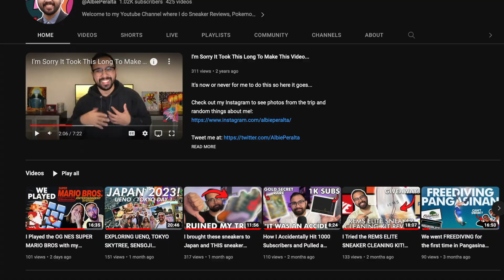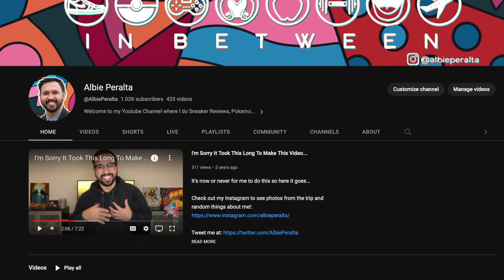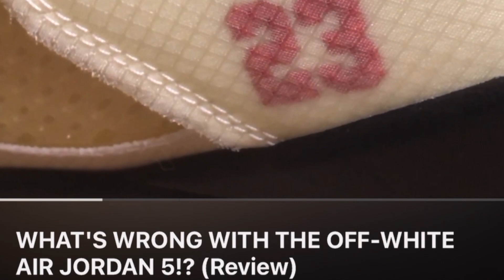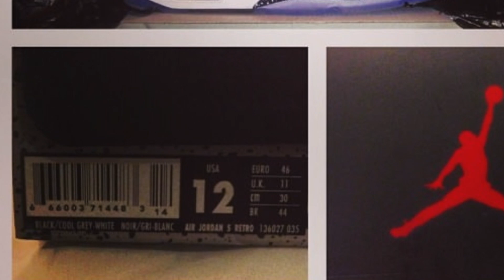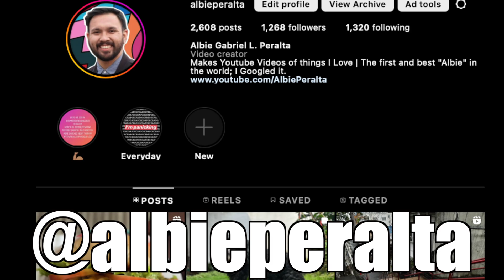MY GIRLFRIEND GOT ME MY FAVORITE SNEAKER OF ALL TIME *AFTER 10 YEARS!!!*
In 2013 my girlfriend Lynette got me my very first Air Jordan which might have very well been one of the most defining steps for me in becoming a Sneakerhead. 10 YEARS and A TON of pairs later, She once again gave me the beautiful gift of reliving the feeling of receiving, although under a new name, a rerelease of the EXACT SAME PAIR.